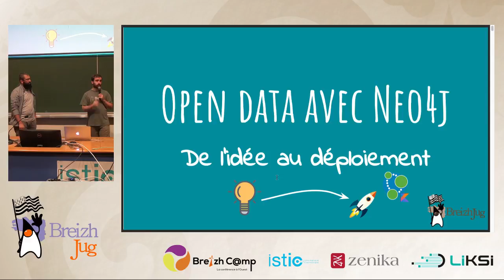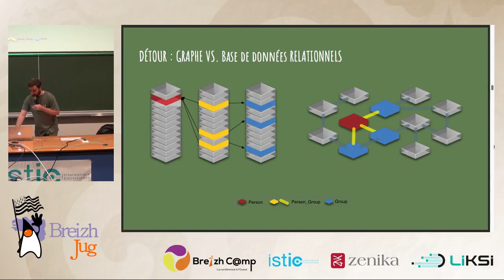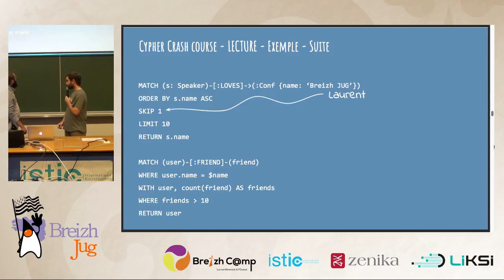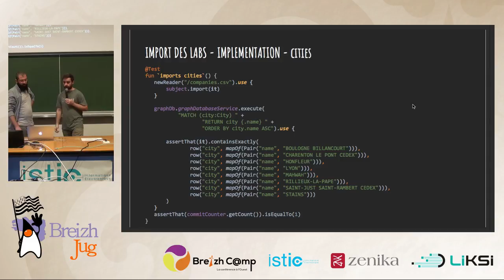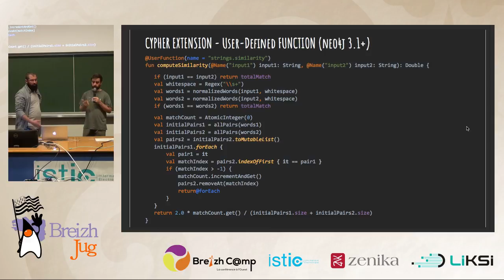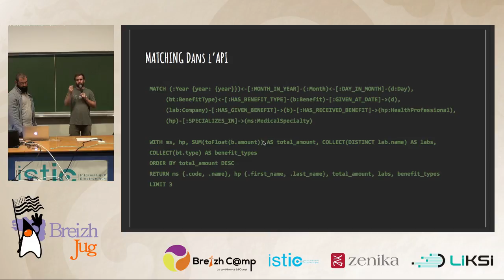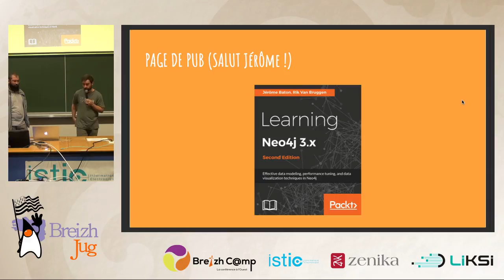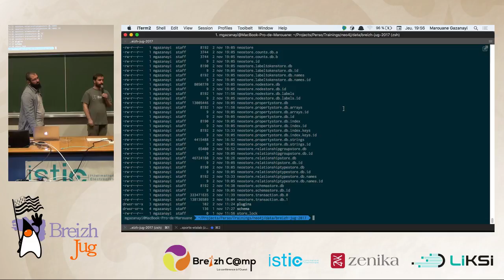[BreizhJUG] Open data avec Neo4j : de l'idée au déploiement (F. Biville et M. Gazanayi)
Cette présentation vous guidera étape par étape de l'idée du produit jusqu'à son déploiement en production.
La présentation prendra la forme d'un dialogue client - consultant.
Ce jeu de rôles sera l'occasion d'aborder la modélisation d'un domaine concret en termes de graphe, le langage de requêtage Cypher ainsi que des librairies utiles quand on développe une application avec Neo4j.